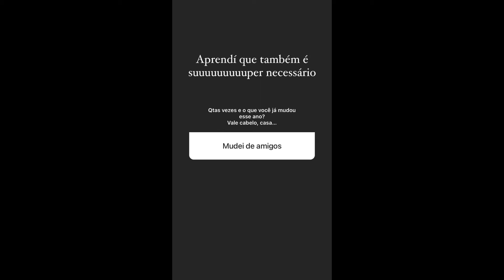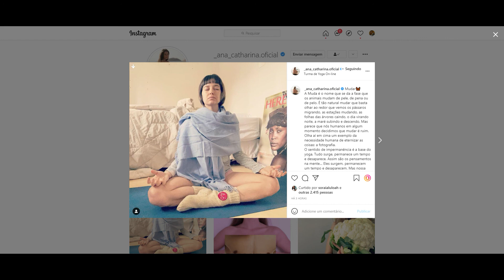STORIES DICATH (DIOGO CUNHA E ANA CATHARINA BB PORTUGUES) 11/10/2021